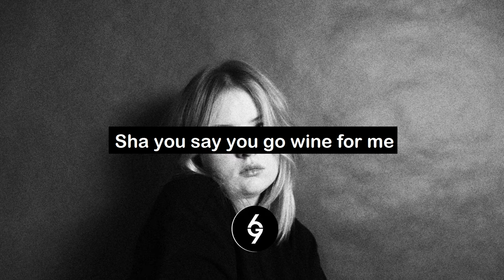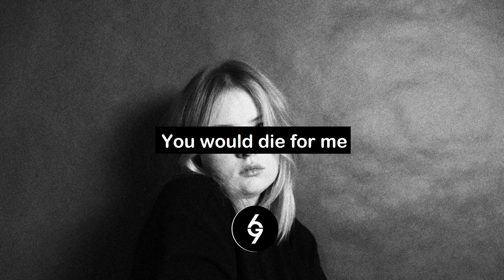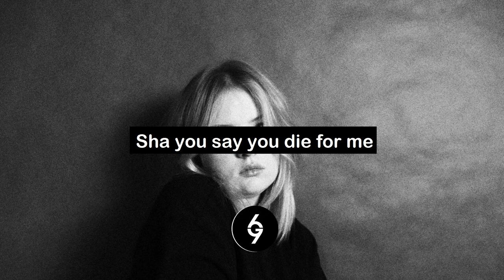Zubi - Go Slow (Ablaikan Remix)[Full Lyrics]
®️ 6ixty9ine music

● 69 Track ©: Zubi - Go Slow (Ablaikan Remix)[Full Lyrics]
☛ This channel focused on bringing you the hottest music out
with English lyrics and enhanced sound!

● Lyrics

© Picture / Request it on our page on Facebook

This channel is created to promote and support magnificent producers' and labels' releases.
Enjoy the Great Music from Great Artists.